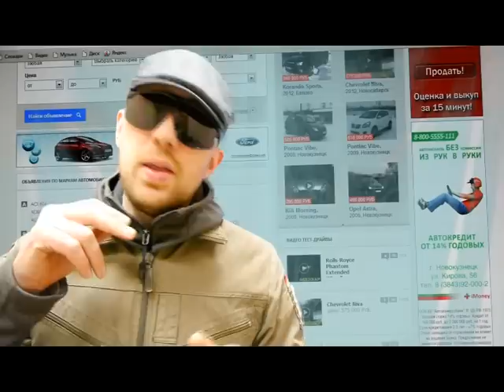Продажа ГАЗ Siber 2010 года в Новосибирске, 2400 см.куб.